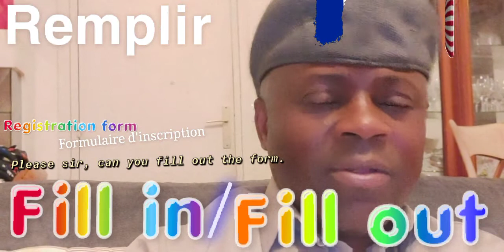PHRASAL VERBS: Anglais-Français ● Fill in / Fill out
PHRASAL VERBS:   Anglais-Français
●  Fill in  / Fill out